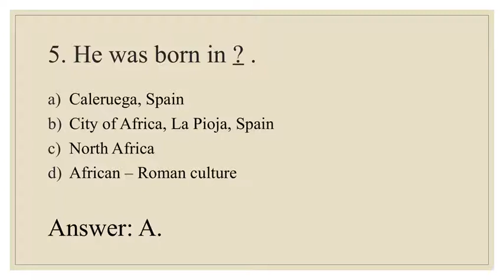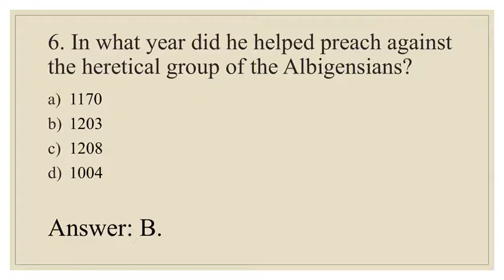Doubting Thomas and Saint Dominic De Guzman CLE 7 Report